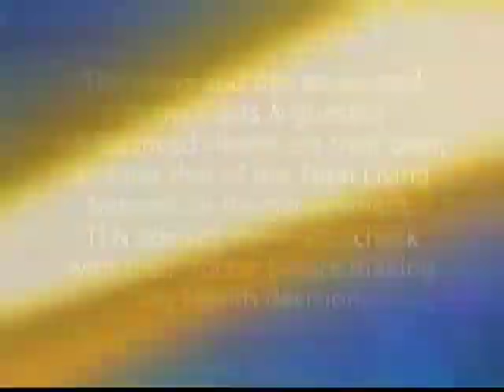Breast Cancer, Treatments, Genetic Causes in Families -- Interview with Dr. Francisco Contreras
Breast cancer treatments, diagnosis, women's genetic causes, environmental factors, medical tourism for oncology treatments & practical assistance for patients.